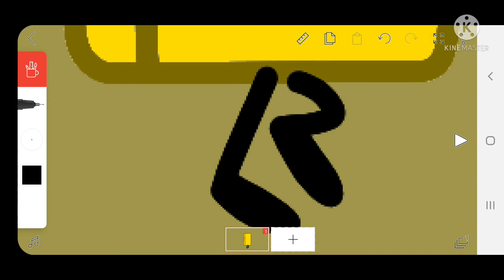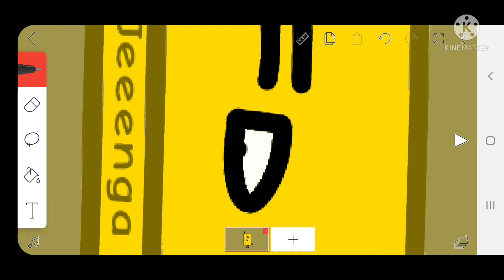how 2 draw a golden Jenga block (read description)